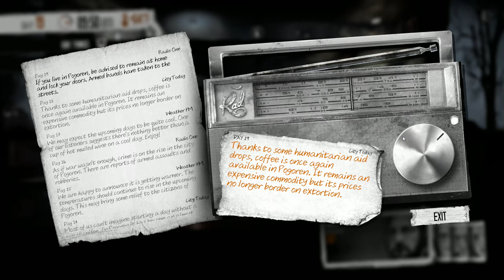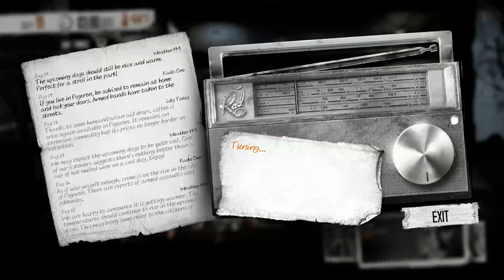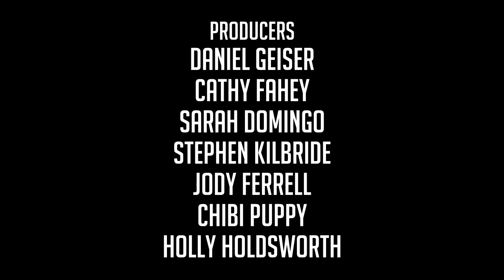Let's Play This War of Mine - S1E10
Let's Play This War of Mine is a war survival video game developed and published by 11 bit studios. The game, inspired by the 1992–96 Siege of Sarajevo during the Bosnian War, differs from most war-themed video games by focusing on the civilian experience of war rather than frontline combat. Let's Play This War of Mine was released for Microsoft Windows, OS X, and Linux in November 2014. Android and iOS ports were released in July 14, 2015. PlayStation 4 and Xbox One versions were released on January 29, 2016, under the title Let's Play This War of Mine: The Little Ones.

Let's Play This War of Mine is a survival-themed strategy gameplay where the player controls a group of civilian survivors in a makeshift shelter in the besieged, war-torn fictional city of Pogoren, Graznavia. The main goal of the gameplay is to survive the war with the tools and materials the player can gather with the characters they control. Most of the characters under the player's control have no military background or any kind of survival experience, and will require constant intervention by the player in order to stay alive. It is the player's responsibility to maintain their characters' health, hunger and mood levels until the declaration of a ceasefire, which occurs after a randomized duration.

During the gameplay daytime, hostile snipers will prevent the survivors from venturing outside, thereby offering the player time to craft tools from gathered materials, trade, upgrade the shelter, cook food and heal the survivors. At night, the player is given the opportunity to venture out and scavenge nearby areas for valuable resources for their everyday survival. During their excursions, the player-controlled survivors can encounter other NPC survivors of the war, who they can choose to help with gifts of food or medicine, or rob and kill. The player can also build a radio inside their shelter, which will provide useful information such as weather warnings, updates on the city's economy and news of the ongoing war effort to help the player plan appropriate shelter upgrades and scavenging missions.

The player starts off with two, three or even four survivors whose actions the player can affect. The actions the player makes will change the type of endings each survivor has. The game starts the player with Bruno, Pavle, and Marko or Katia on their first time through. Each character has one or two traits that helps/hinders the player. Some traits are useful during certain days while others are useful all the time. For example, Bruno has a trait called "Good Cook" which helps the player use less fuel and water when cooking meals. There are a total of 12 playable characters.

A scenario editor in Let's Play This War of Mine was added into the game through update 1.3, which will allow players to create and select survivors. The editor also allows environmental conditions and the length of conflicts to be changed.

Player-created content was released freely via the Steam Workshop, as of update 2.0